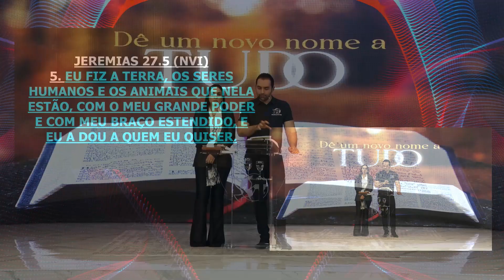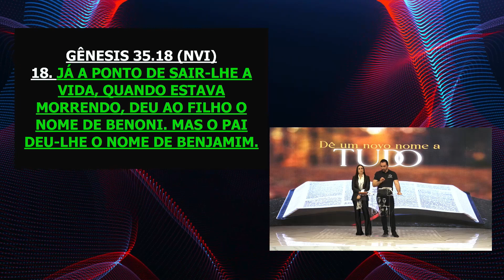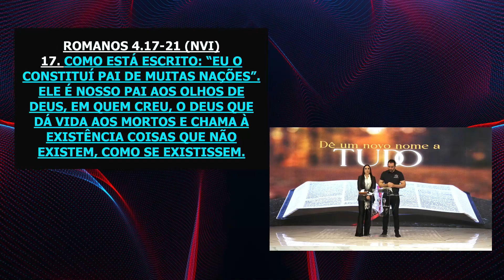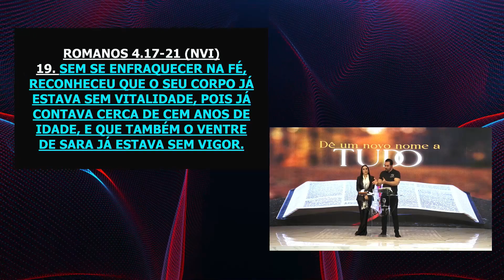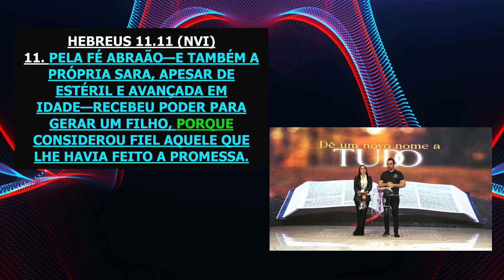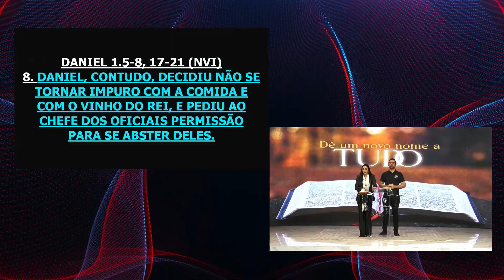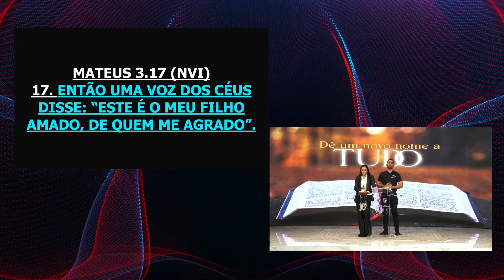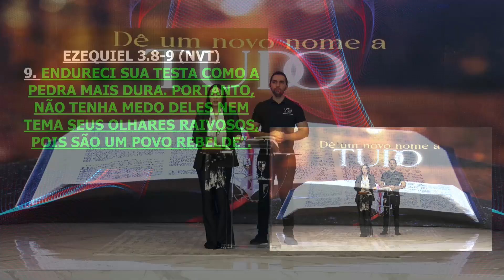Dê um novo nome a tudo I Cultivo Familiar Shalom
Culto realizado no dia 21 de Setembro de 2022

Quando nós voltamos para Deus, quando estamos em Jesus somos feitos novas criaturas, assim, recebemos do Senhor um novo nome carregado de características de poder e qualidades determinantes para que a nossa jornada seja vitoriosa.
Cabe a cada um de nós apossarmos desse novo nome e vivermos conforme  Deus determinou. Da mesma forma devemos dar novos nomes a tudo aquilo que queremos ver transformado. Assim, qual o nome temos dado as coisas?
Profetize, declare que tudo está como você quer que esteja.

Capítulos:

00:00 - Oração Inicial
06:45 - Palavra de Vida e Fé
01:02:52 - Introspecção
01:07:14 - Oração Final